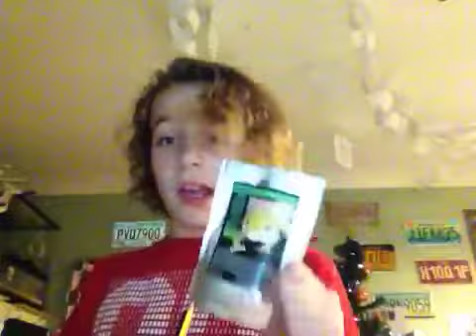Can my leopard gecko eat veg???